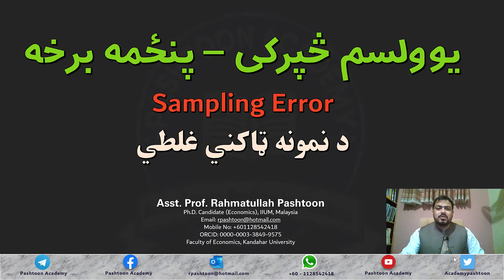Sampling Error - Chapter 11 - Part 5 - Tutorial 1